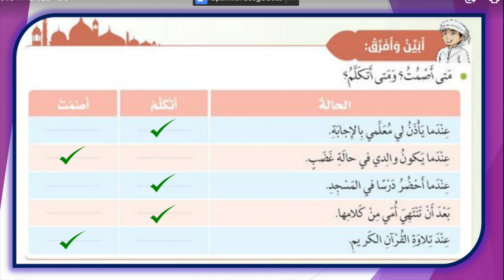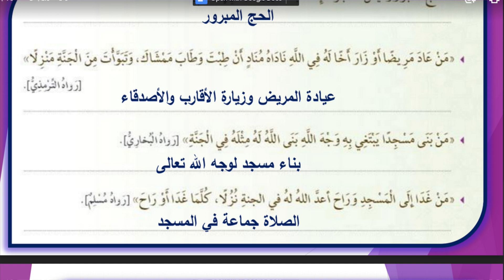حل درس ( الطريق إلى الجنة ) تربية إسلامية صف خامس فصل ثالث